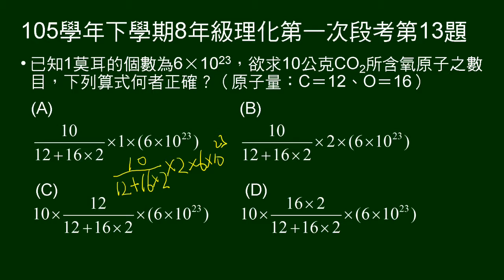105學年下8年級理化一段第13題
問10克二氧化碳中氧原子個數的計算方法。